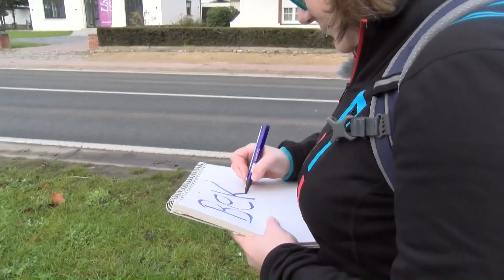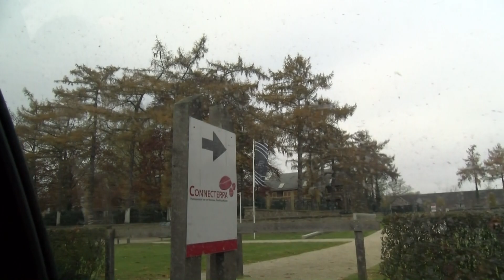Liften: hoe doe je dat?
Nele Grootjans liftte oorspronkelijk enkel in noodgeval, als de bus bv. niet kwam opdagen. Voor ze het wist werd het een hobby en nu gaat ze twee tot drie keer per jaar op reis, internationaal, al liftend! Spring mee in de auto, en ontdek hoe ze dat aanpakt en welke verhalen je er zomaar gratis bij krijgt!

Gemaakt door Marie-Liese Sterckx.